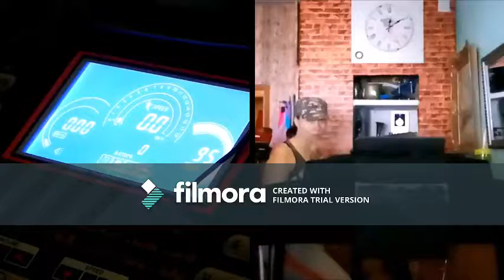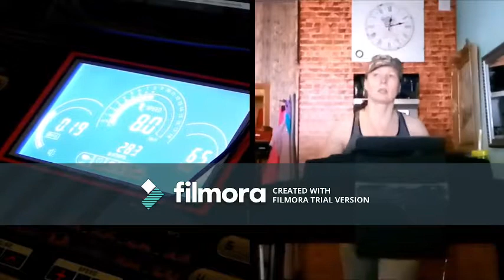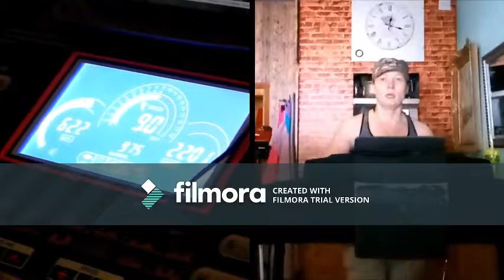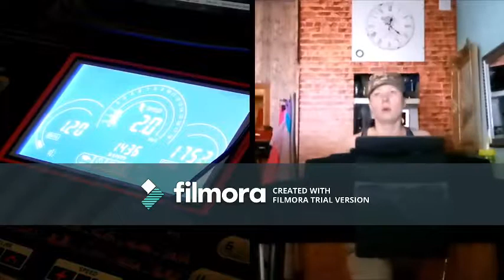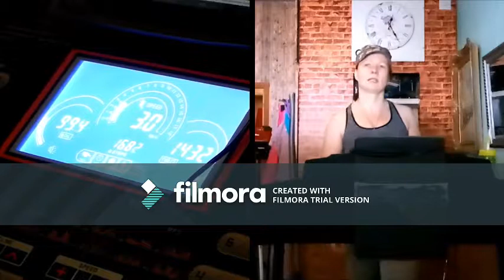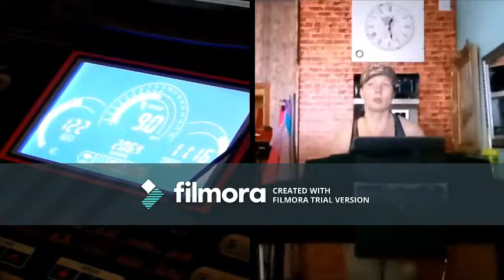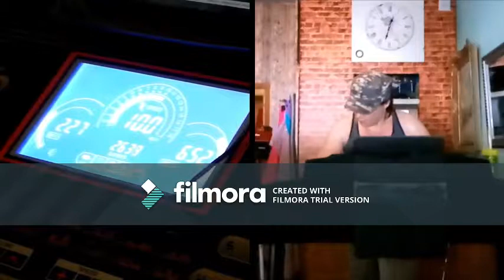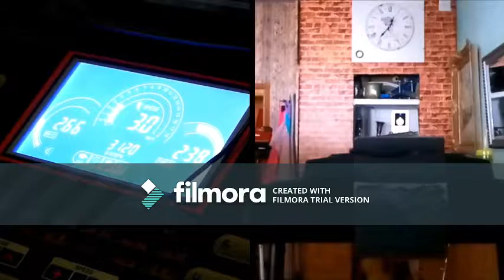Fitnord prog 11 otti voiton 16022018 Holopainen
No niin, ohjelma 11 on tällä hetkellä mahdoton. Voi olla, jos saan vähän pudotettua painoa ja juostua vähän helpompia pari viikkoa, jos tuo sitten onnistuisi.

Sykevyö ei tykännyt minusta tänään eikä antanut sykettä.

Joka tapauksessa, otti päähän kun eilisten videoiden asettelut ei onnistuneet, ja kuvanlaatu oli huono, yritin siis tänään uudelleen ensisijaisesti sen tähden.